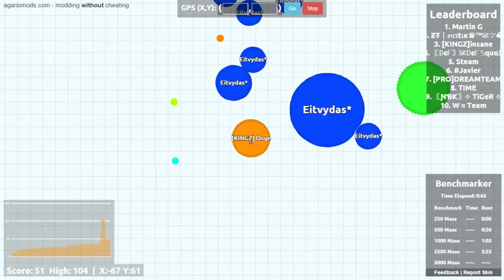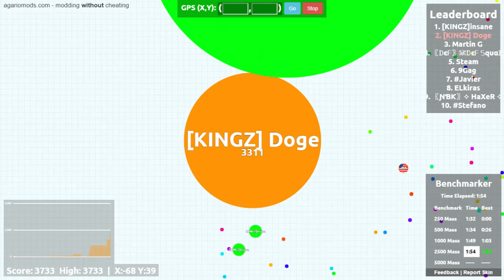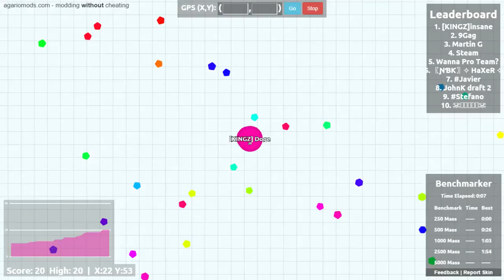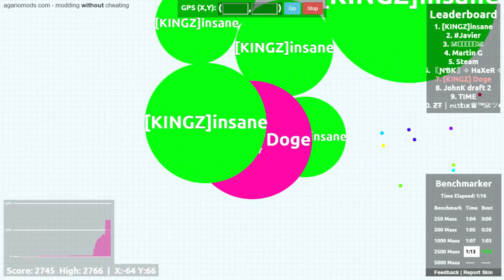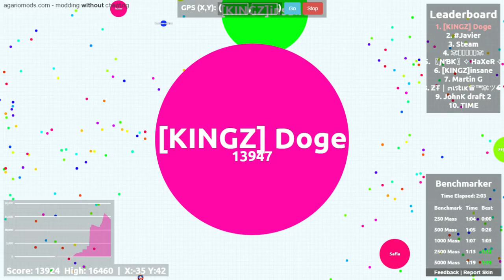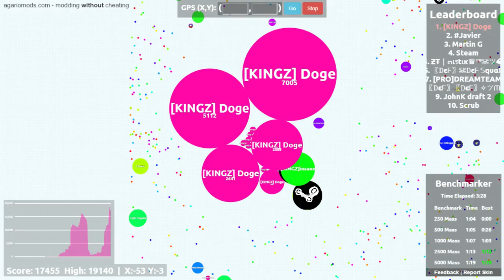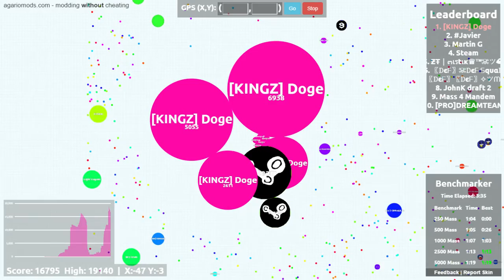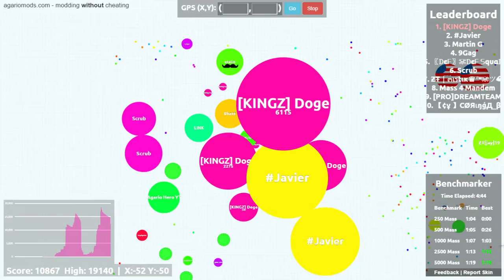Agar.io EPIC GAMEMODE! 19K MASS!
Hey guys Teo here and me and my friend Jamie set up a clan on agar.io modded! (jamie doesn't have modded) If you want to be apart of the clan just have [KINGZ] in it! My name will be Exsplosive And Jamie's is [KINGZ] Insane. See Ya Later Turners